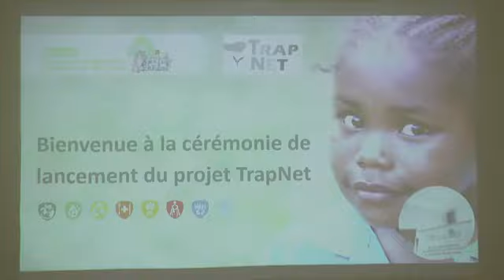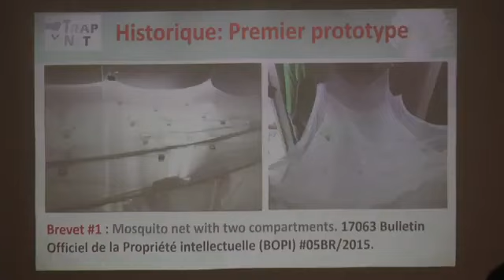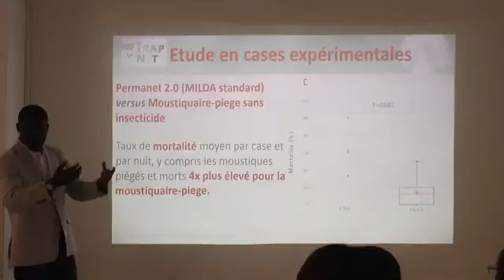Reportage Business 24 Lutte contre le paludisme - Du nouveau en Côte d'Ivoire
Docteur Chouaibou Mouhamadou, entomologiste et chercheur associé au CSRS, a inventé la moustiquaire piège qui va permettre de capturer et tuer le moustique. Plus détails ont été donnés lors du lancement du projet de lutte contre le paludisme dénommé TrapNet.